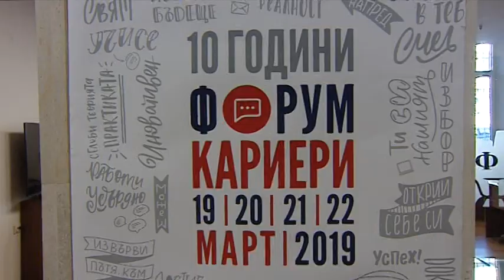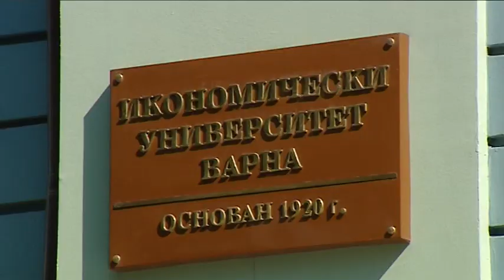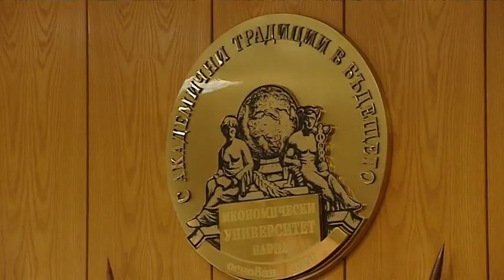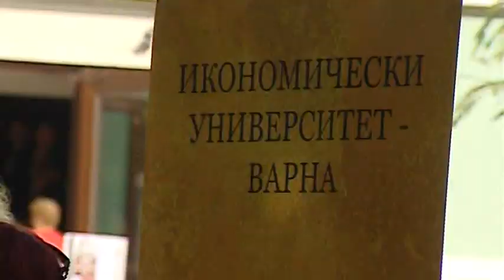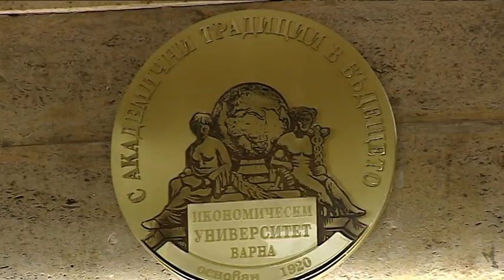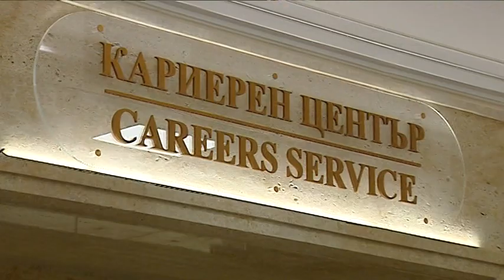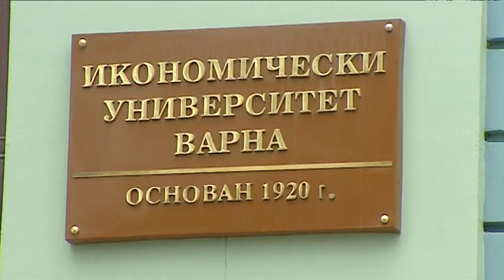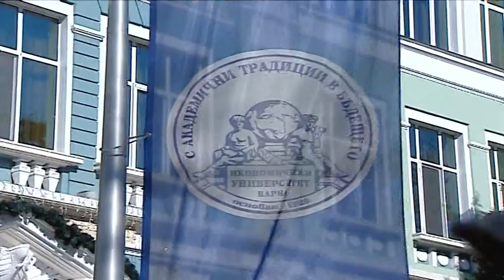"Щрихи от утрото" (11.06.2019г.) - Празник на българските икономисти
За приоритетите в бъдещото развитие на Икономическия университет във Варна и възможностите за реализацията на студентите, говори новият ректор на университета, поставил основите на икономическото образование у нас - проф. Евгени Станимиров